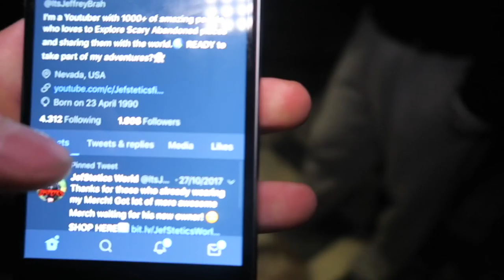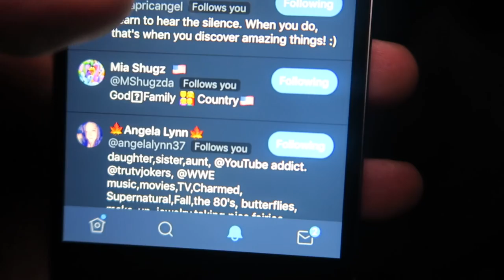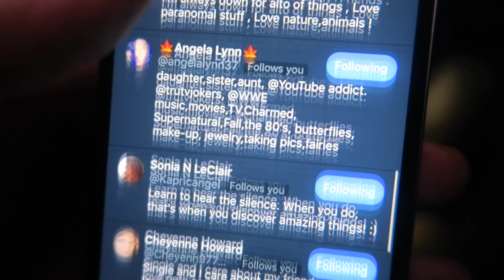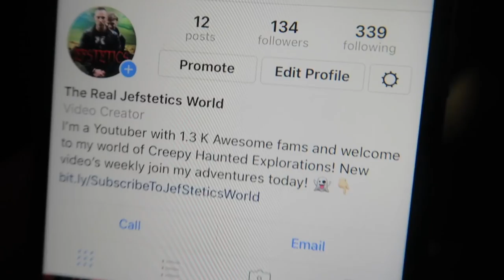"3 DEATHS TOOK PLACE HERE" EXPLORING THE SUICIDE FARMHOUSE WITH A DARK HISTORY *THIS IS WHY*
Welcome to The Most Haunted Farmhouse of Belgium where 2 people did suicide and a young child has died.  Since then happened a lot of evil things inside that farmhouse especially in the attic. Many people where attacked or heard unexplainable things even WE are haunted by the farmer who did suicide there. You'll be warned!
➤ 50 Likes and i'll go back at 3 AM to interact with the lost souls.